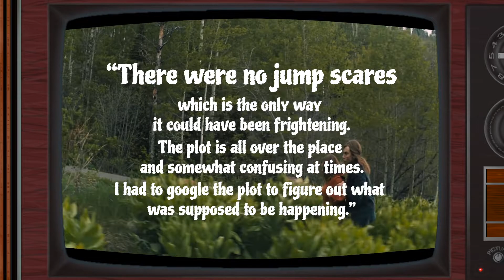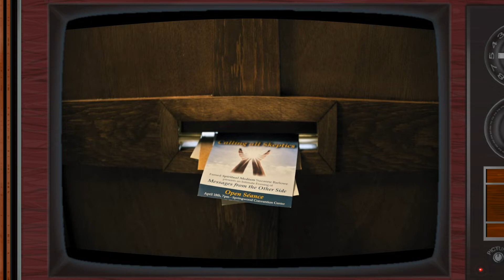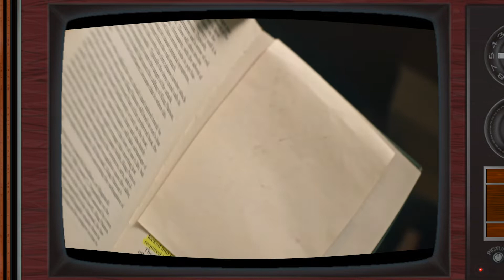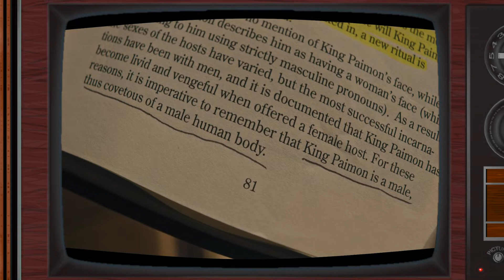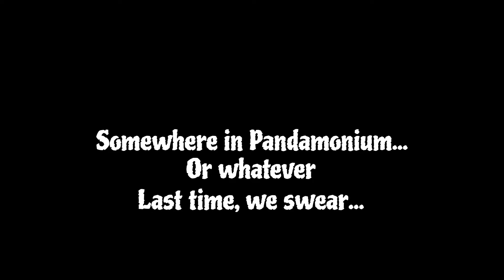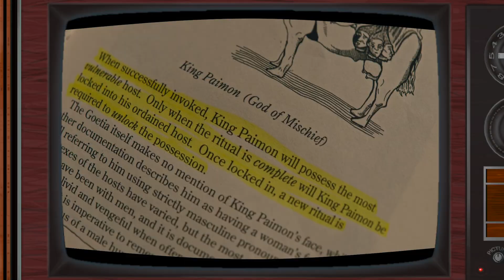Hereditary Movie Review - Ruined Review (Spoilers)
The Ruiners bring you their Hereditary movie review of the 2018 horror flick, Hereditary. Hereditary Stars Toni Collette, Gabriel Byrne, Alex Wolff, and Milly Shapiro. Vic and Sunny love this movie, I think, but they do have a few gripes.

WARNING!

All content featured on this channel is intended for mature audiences and is in no way for children!

The content in this video, as well as every other video on this channel, even content that might cover other media originally intended for children, is treated in a comedic, satirical fashion, with a sense of humor specifically meant for adults, and protected as free speech under the first amendment of the United States Constitution.

The inclusion of animation, colorful characters, and even the usage of “hello kids” as a greeting, is not to suggest in any way that The Ruiners makes content for children. We do not. We are influenced by adult-oriented comics and cartoons, and parents should be advised that THIS IS NOT A SHOW FOR KIDS!